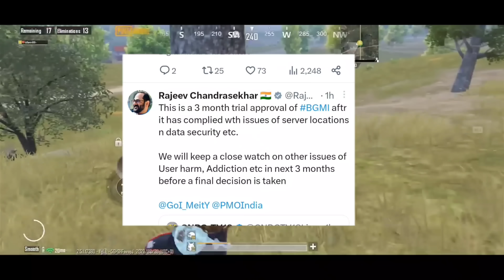BGMI Unban For 90 Days Only 🥲 - ഇന്ന് Playstoril വരുമോ ? | Androgamer Malayalam 💥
Background video credit  @SynzX

💻Video Setup
DEVICE- OnePlus 7 (8gb ram, 256gb storage)
Recorder- Oneplus Inbuilt screen recorder.
Editing- Adobe Premiere Pro & Kinemaster